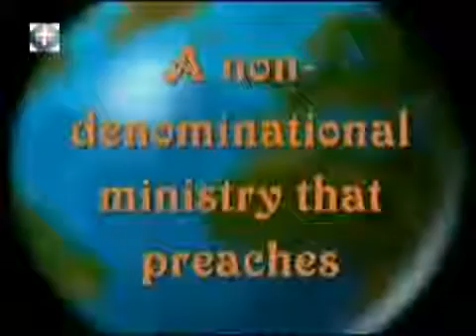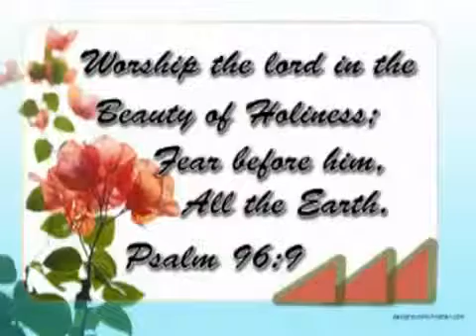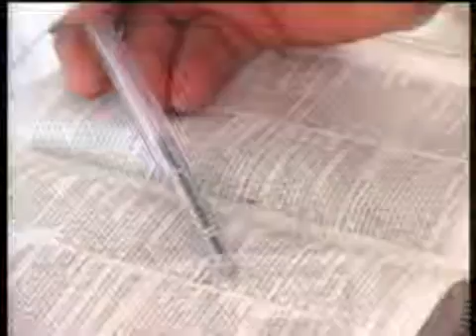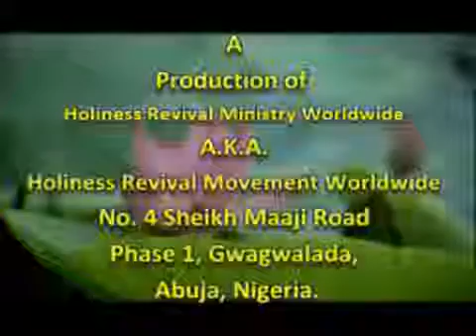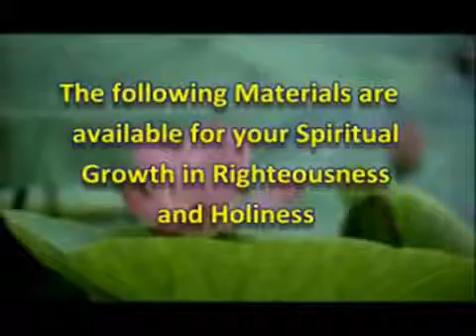THE DOCTRINE OF SANCTIFICATION & HOLINESS